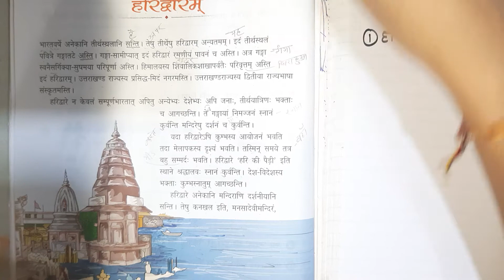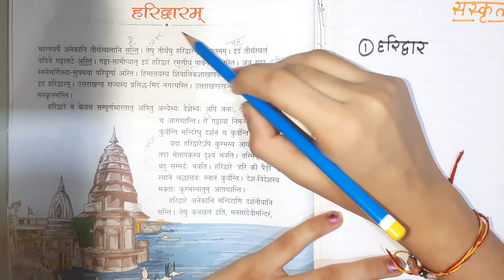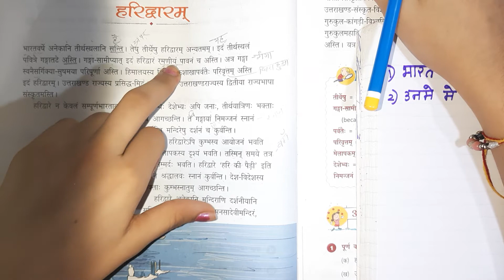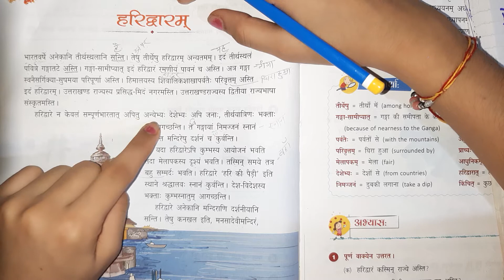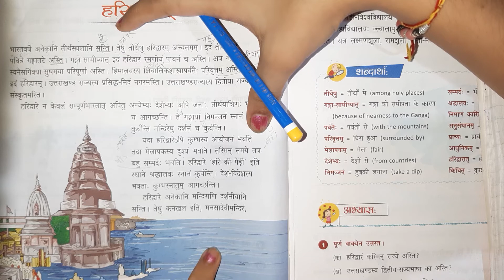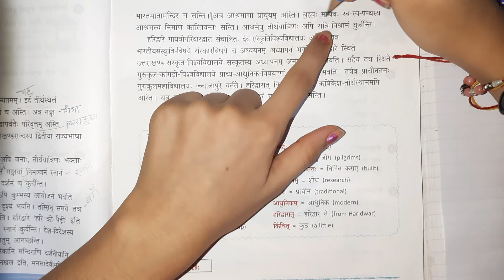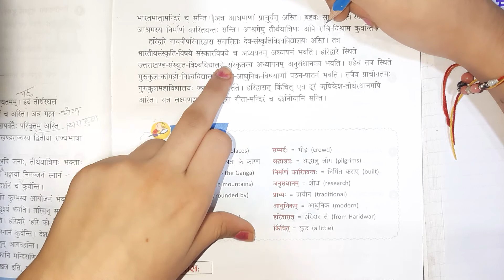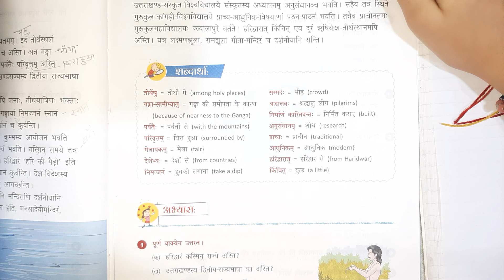Explanation of Sanskrit Ch.हरिद्वारम हिन्दी अनुवाद सहित. (Part-1- explanation)